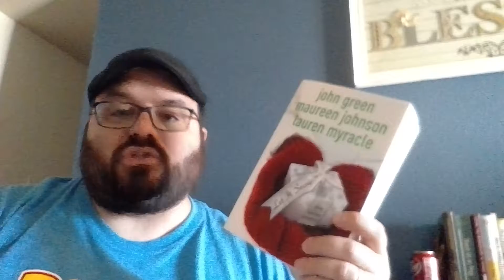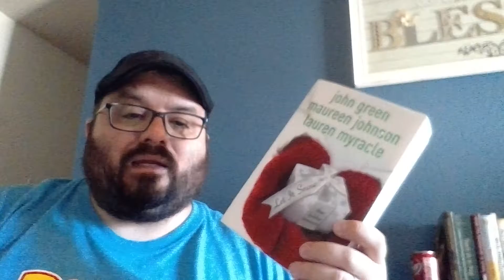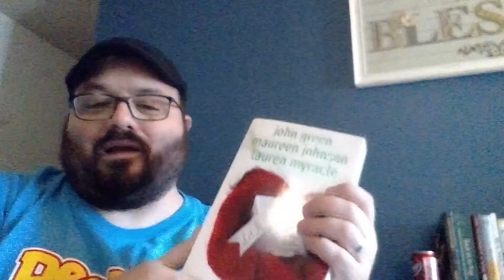The Rudie Librarian talks about Let it Snow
The Rudie Librarian talks about Let it Snow by John Green, Maureen Johnson, and Lauren Myracle.